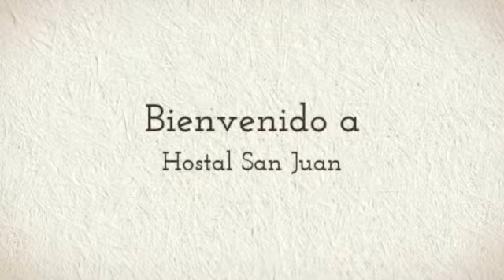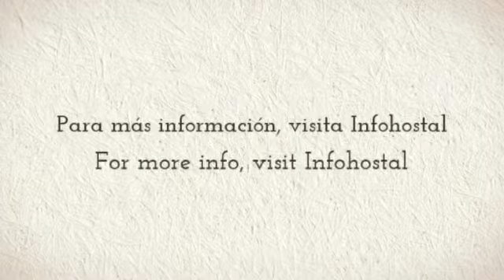Hostal San Juan en Miguelturra (Ciudad Real)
Hostal San Juan está ubicado en el corazón de Miguelturra, en una zona estupenda comunicada con áreas de ocio y trasporte. Cuenta con habitaciones acogedoras y totalmente equipadas, además de un bar cafetería donde poder tomarse un tentempié.

Algunos servicios que ofrece el alojamiento:
-Aire acondicionado y calefacción en las habitaciones
-Televisión y teléfono en las habitaciones
-Parking
-Servicio de bar
-Lavandería
-Situación céntrica

Sobre Ciudad Real:
Ciudad Real se encuentra en Castilla La Mancha, fundada en 1225 por Alfonso X El
Sabio tras la batalla de Alarcos entre cristianos y musulmanes.
Descubre el conjunto histórico formado por tres iglesias: la Iglesia de Santiago del s.
XIII, la Catedral de Nuestra Señora del Prado del s. XVI y la Iglesia de San Pedro del s.
XIV.
La cocina manchega se caracteriza por los alimentos de la huerta y la caza, entre sus
platos, muchos de ellos inmortalizados en Don Quijote, destacan el pisto manchego, el
queso y las flores manchegas, entre otros.
Una idea: visita la Puerta de Toledo, monumento nacional desde 1915 y ejemplo de la arquitectura militar del siglo XIV. Y no dudes en degustar las famosas tapas de quesos,
acompañándolas con vino.

About Hostal San Juan:
Hostal San Juan is placed in the heart of Migueturra, in a great area with a good transport network and free time places. It has welcoming rooms that are fully equipped, in addition to a bar where the guest can have a snack.

About Ciudad Real:
Ciudad Real, located in Castilla La Mancha, was founded in 1225 by Alfonso X El Sabio,
after the battle of Alarcos between Christians and Muslims.
Discover the historic ensemble, formed by the Iglesia de Santiago of the XIIIth century,
the Catedral de Nuestra Señora del Prado of the XVIth century and the Iglesia de San
Pedro of the XIVth century.
The traditional cuisine of La Mancha is characterized by garden and game products,
among its most famous dishes you will find the pisto manchego, the flores manchegas
and the cheese of the area, many of them were also immortalized in Don Quixote.
A suggestion: visit the Puerta de Toledo, National Monument since 1915, a beautiful
example of Military Architecture of the XIVth century. And do not forget to taste its
well-known cheese tapas, accompanied by wine.